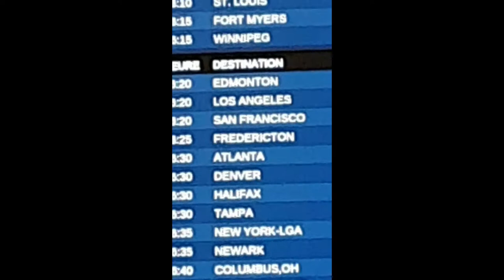Coming home from Toronto, to Fredericton, NB | The Journey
the last video in a series when i went to Cambridge, Ontario for a 2 week work trip!